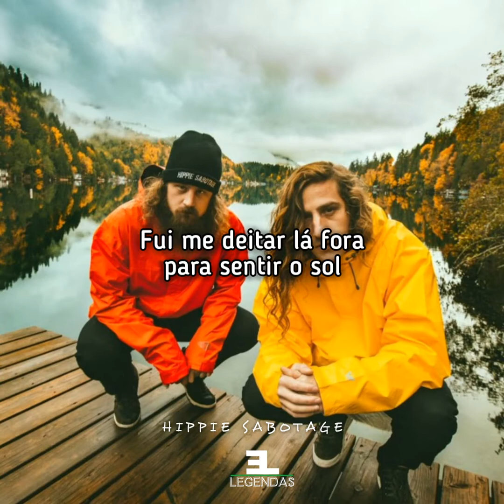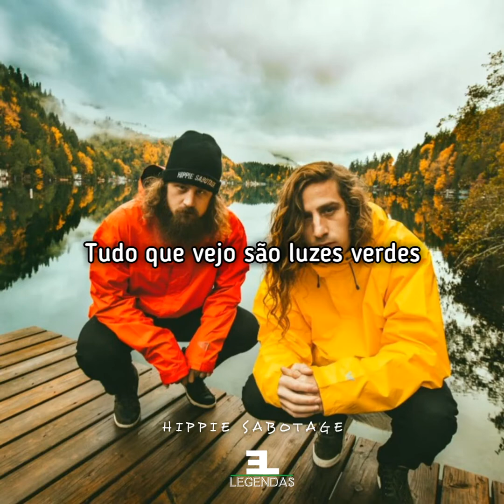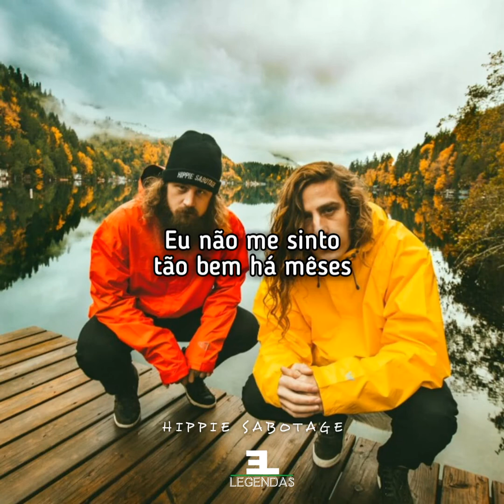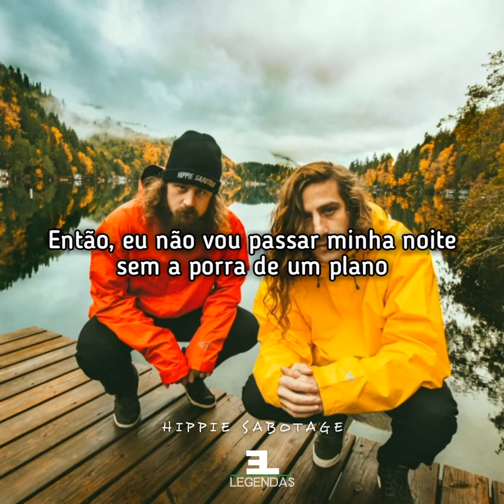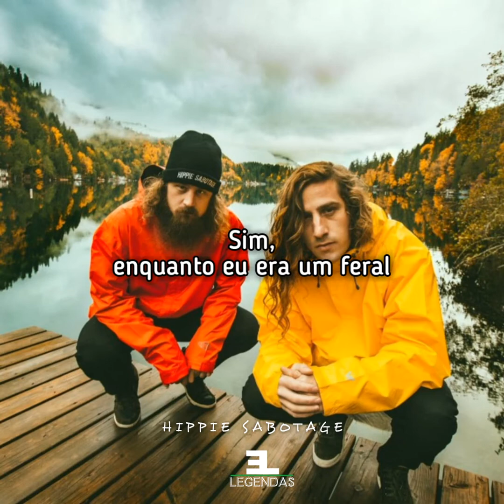Hippie Sabotage - Whiskey | Legendado PT-BR